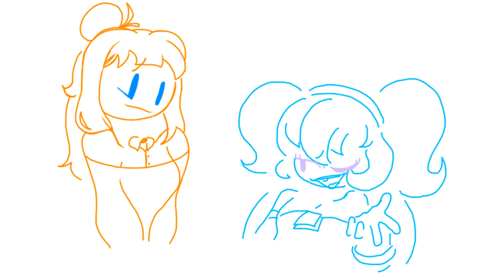Ayeka {Crush Crush Animatic}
Imma be clear. Respect and understand Sad Panda's Choose to boot ayano from the game, but in my honest opinion, Take ayeka back to the drawing board.

This video was in no way meant to insult the artist or her work, this is meant to be funny video that pokes fun towards the design itself. The 3 different shades of and the blonde tips are NOT it.

Ayeka Art by Morgan Long (Head of Crush Crush